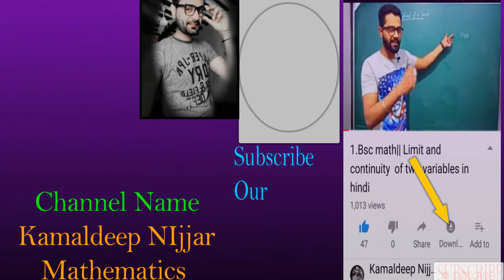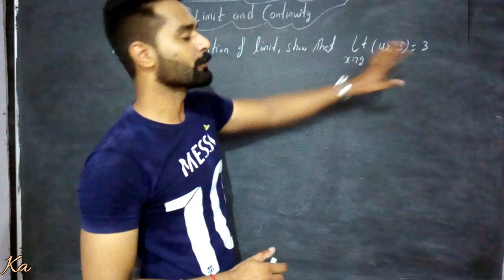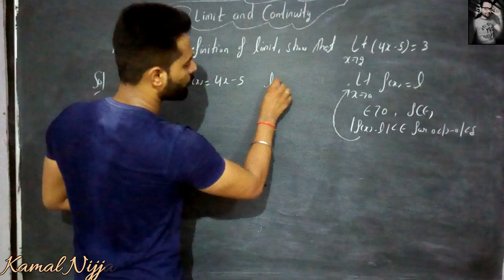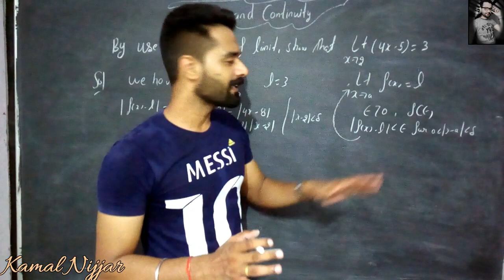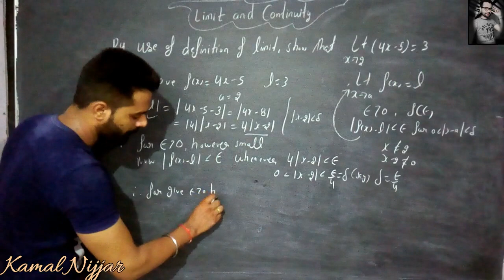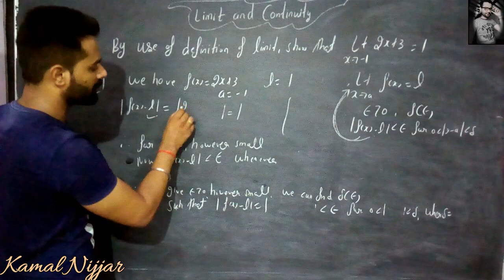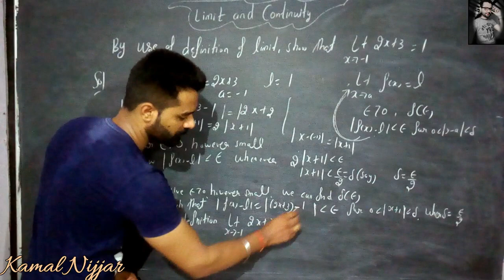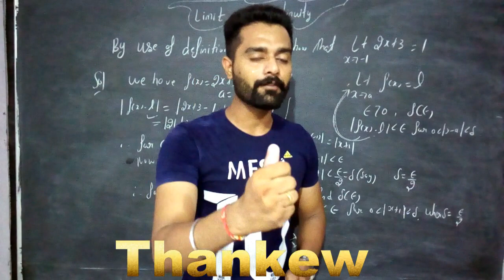3.Limit of a function of one variable, using definition of limit,calacus and trigonometry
3.Limit of a function of one variable, using definition of limit,calacus and trigonometry,
Bsc math,
Bsc math ist year,
Kamaldeep Nijjar